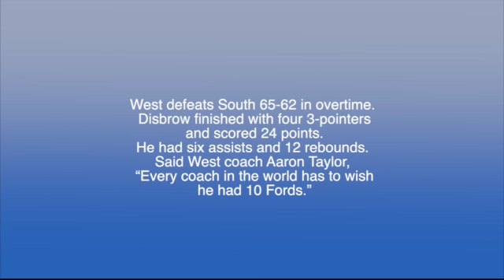Ford Disbrow on Senior Night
South Brunswick High School senior Ford Disbrow scores South's final six points in the final minute of regulation against West Brunswick on Feb. 10, 2022, each shot when South was trailing by one point: At 56 seconds, at 43 seconds and 8.6 seconds.